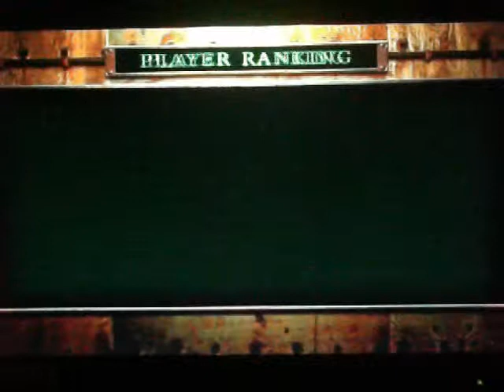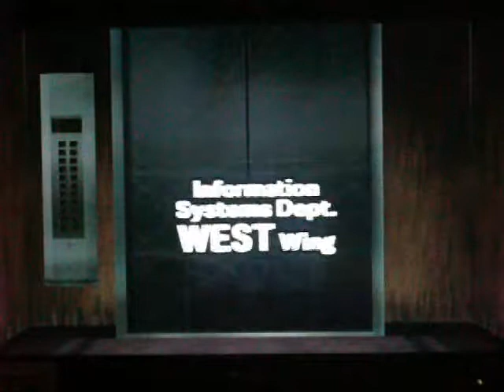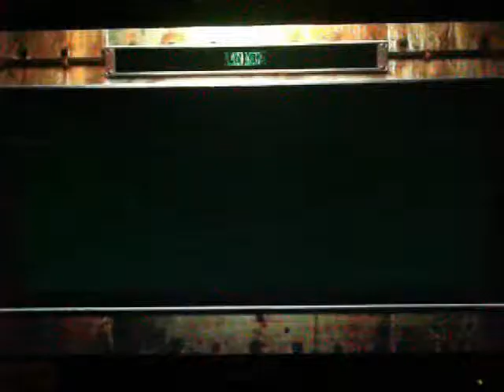Let's Play The House of the dead 3 #6: Time Attack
The House of the dead 3 playthrough #6: Time Attack
We had a hell of a time. killing things!